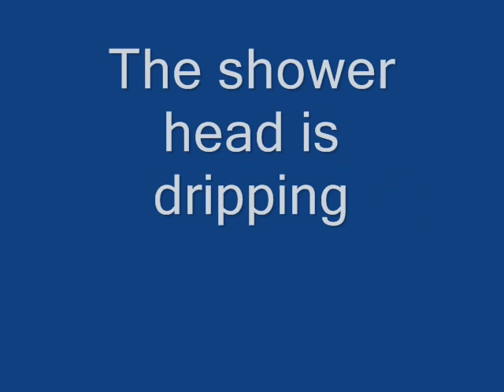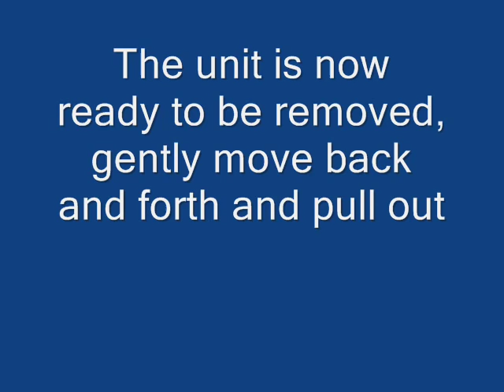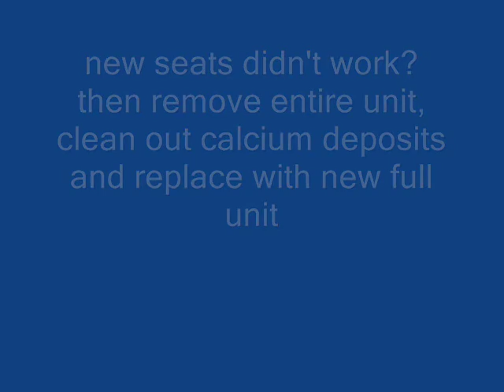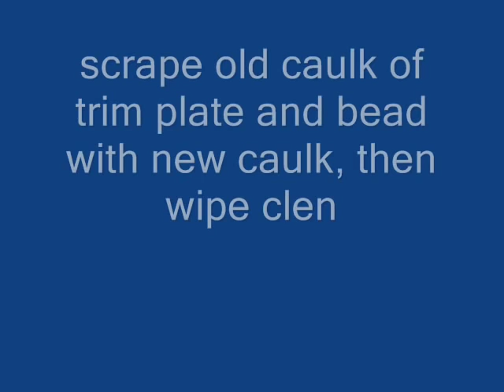Delta Shower Faucet Repair model 1300/1400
These are most of the steps to repair a leaking shower head by replacing the seats and springs or the entire Delta cartridge.